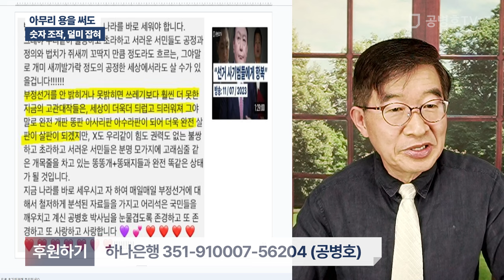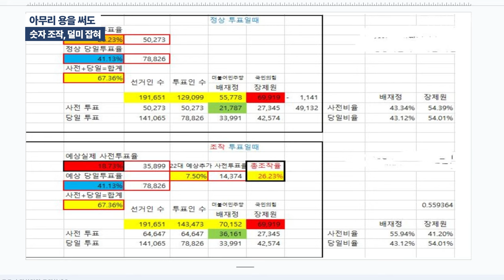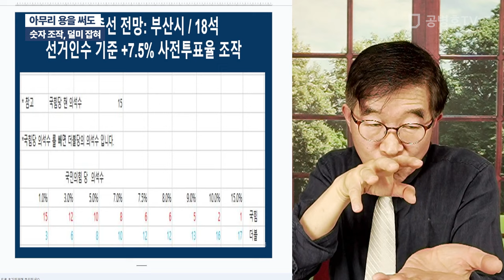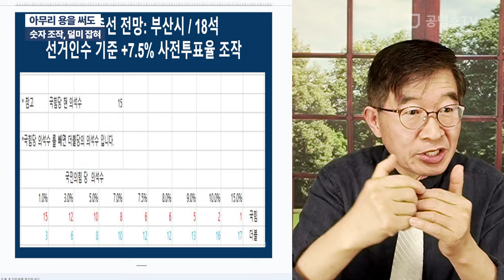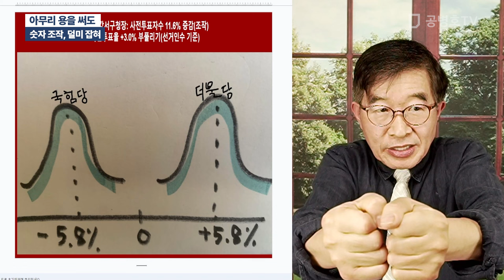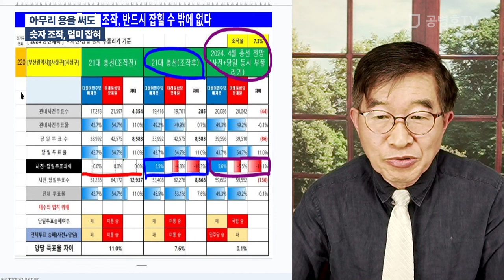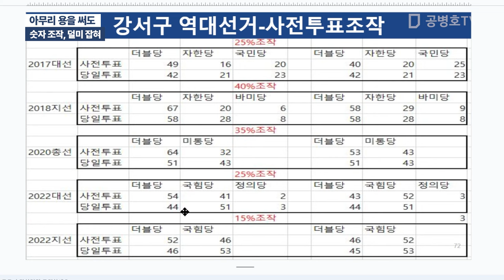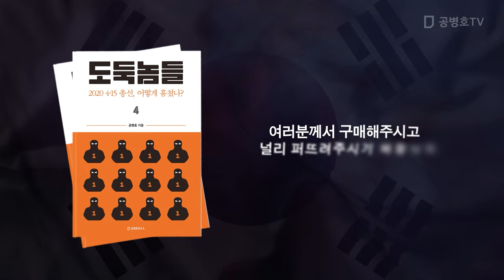아무리 용을 써도 / 숫자 조작, 덜미 잡혀 [공병호TV]